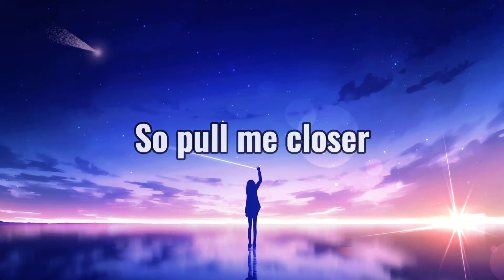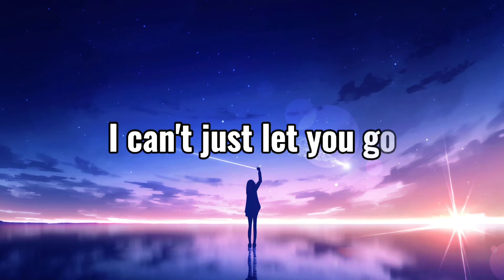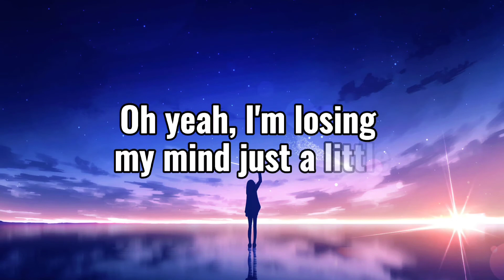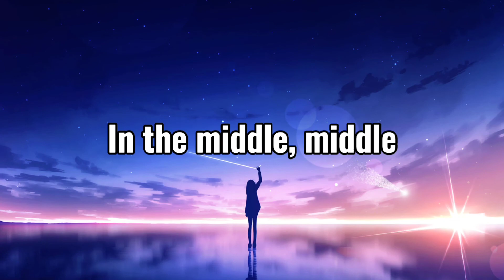The Middle (Lyrics) - Zedd, Maren Morris, Grey [R149]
Song: The Middle
Artists: Zedd, Maren Morris & Grey

[Lyrics - The Middle]
Take a seat
Right over there
Sat on the stairs
Stay or leave
The cabinets are bare
And I'm unaware
Of just how we got
Into this mess
Got so aggressive
I know we meant
All good intentions
Oh baby
Baby
Oh take a step
Back for a minute
Into the kitchen
Floors are wet
And taps are still running
Dishes are broken
How did we get
Into this mess?
Got so aggressive
All good intentions
Oh baby
Regardless my objection, oh oh
Oh baby
Baby
Why don't you just meet me in the middle? oh, yeah
So why don't you just meet me in the middle? Oh
Baby
Why don't you just meet me in the middle, baby?